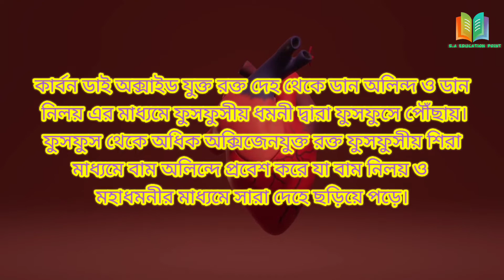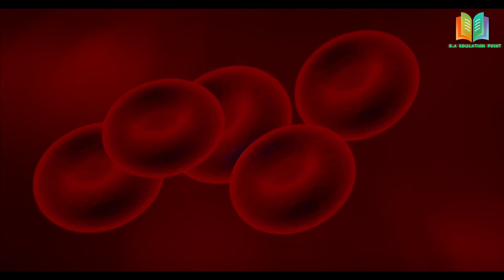রক্ত ও সংবহনতন্ত্র - হৃদপিন্ডের রক্ত সঞ্চালন। SSC & HSC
রক্ত জৈব ও অজৈব পদার্থের সমন্বয়ে গঠিত সামান্য লবণাক্ত, আঠালো, ক্ষারধর্মী ও লালবর্ণের ঘন তরল পদার্থ যা হৃৎপিণ্ড, ধমনী, শিরা ও কৈশিক জালিকার মধ্য দিয়ে নিয়মিত প্রবাহিত হয়। রক্ত একধরনের তরল যোজক কলা।
রক্তের মূল অংশ দুইটি। যথা:
রক্তরস (Blood Plasma)
রক্তকণিকা (Blood corpuscle)
রক্তরস
রক্তের তরল, হালকা হলুদাভ অংশকে রক্তরস (plasma) বলে। রক্তকণিকা ব্যতীত রক্তের বাকি অংশই রক্ত রস। মেরুদণ্ডী প্রাণীদের রক্তের প্রায় ৫৫% রক্তরস।
রক্তের প্রধান উপাদান দুইটি। যথা: (ক) অজৈব পদার্থ (খ) জৈব পদার্থ
ক) অজৈব পদার্থ: রক্তরসে ৪ ধরনের অজৈব পদার্থ দেখা যায়।এগুলো হল: জল ৯১%-৯২%, কঠিন পদার্থ ৭%-৮% যার মধ্যে আছে ক্যাটায়ন ( Na+, K+, Ca++, Mg++, P+++, Fe++, Cu+, Mn++, Zn++, Pb++ ইত্যাদি ) ও অ্যনায়ন (Cl-, HCO-, PO43-, SO42-, ইত্যাদি) এবং ০.৯% গ্যাসীয় পদার্থের মধ্যে আছে কার্বন ডাই অক্সাইড, অক্সিজেন, জলীয় বাষ্প ইত্যাদি।
(খ) জৈব পদার্থ: রক্ত রসে মাত্র ৭.১%-৮.১% জৈব পদার্থ থাকে। এর মধ্যে অধিক পরিমাণে থাকে প্লাজমা প্রোটিন- গড়ে ৬-৮ গ্রাম/ডেসি লি.। প্লাজমা প্রোটিনগুলো হচ্ছে - অ্যালবুমিন, গ্লোবিউলিন, ফিব্রিনোজেন। এছাড়াও অন্যান্য জৈব পদার্থগুলো হল: স্নেহ দ্রব্য (নিউট্রাল ফ্যাট, কোলেস্টেরল, ফসফোলিপিড, লেসিথিন ইত্যাদি), কার্বোহাইড্রেট (গ্লুকোজ), অপ্রোটিন নাইট্রোজেন দ্রব্য (অ্যামাইনো এসিড, ইউরিয়া, ইউরিক এসিড, ক্রিয়েটিন, ক্রিয়েটিনিন, জ্যানথিন ইত্যাদি), রঞ্জক দ্রব্য (বিলিরুবিন, বিলিভার্ডিন), বিভিন্ন ধরনের এসিড (যেমন:- সাইট্রিক এসিড, ল্যাকটিক এসিড), হরমোন, ভিটামিন, এনজাইম, মিউসিন ও অ্যান্টিবডি।
বিভিন্ন রক্তকণিকা (রক্তকোষ)
রক্তের প্লাজমার মধ্যে নির্দিষ্ট আকার ও গঠন বিশিষ্ট উপাদান বা রক্ত কোষসমূহকে রক্ত কণিকা বলে। রক্তে প্রায় তিন ধরনের কণিকা পাওয়া যায়। যথা:
১. লোহিত রক্তকণিকা (Erythorcytes),
মানুষের শরীরে লোহিত রক্ত কণিকার সংখ্যা সবচেয়ে বেশি। এটি শাসনকার্যে আগত অক্সিজেন পরিবহনে গুরুত্বপূর্ণ ভূমিকা পালন করে। লোহিত রক্তকণিকা লাল অস্থিমজ্জা, প্লীহা ইত্যাদি থেকে উৎপন্ন হয়। এর গড় আয়ু 120 দিন। মানুষের লোহিত রক্ত কণিকায় নিউক্লিয়াস থাকে না এবং দেখতে অনেকটা দ্বিঅবতল বৃত্তের মত। লোহিত রক্ত কণিকার হিমোগ্লোবিন অক্সিহিমোগ্লোবিন হিসেবে অক্সিজেন দেহকোষে পরিবহন করে এবং দেহকোষ থেকে কার্বন-ডাই-অক্সাইড পরিবহন করে ফুসফুসে নিয়ে আসে।
২. শ্বেত রক্তকণিকা (Leucocytes) মানব দেহে শ্বেত রক্ত কণিকার সংখ্যা লোহিত রক্ত কণিকার সংখ্যা তুলনায় অনেক কম। হিমোগ্লোবিন না থাকার কারণে একে শ্বেত রক্তকণিকা বলা হয। এর গড় আয়ু ১-১৫ দিন। শ্বেত রক্তকণিকার নির্দিষ্ট কোন আকার নেই এগুলো হিমোগ্লোবিনবিহীন এবং নিউক্লিয়াসযুক্ত বড় আকারের কোষ।এরা অ্যামিবার মতো দেহের আকার পরিবর্তন করতে পারে এবং ফ্যাগোসাইটোসিস প্রক্রিয়ায় এটি জীবাণুকে ধ্বংস করে। দেহ জীবাণু দ্বারা আক্রান্ত হলে দ্রুত শ্বেত রক্ত কণিকার সংখ্যা বৃদ্ধি ঘটে। প্রকারভেদঃ সাইটোপ্লাজমের দানার উপস্থিতি বা অনুপস্থিতি উপর ভিত্তি করে শ্বেত রক্তকণিকা কে দুই ভাগে ভাগ করা হয়।
(ক) অ্যাগ্রানুলোসাইট বা অদানাদার এদের সাইটোপ্লাজম দানাহীন ও স্বচ্ছ।এরা সাধারনত দুই ধরনের হয়ে থাকে যথা- লিম্ফোসাইট ও মনোসাইট। লিম্ফোসাইট গুলো বড় নিউক্লিয়াসযুক্ত ছোট কণিকা এবং এরা অ্যান্টিবডি গঠন করে এবং অ্যান্টিবডির মাধ্যমে দেহে প্রকৃত রোগজীবাণু ধ্বংস করে দেহকে সুরক্ষা দেয়।মনোসাইট ছোট ও বৃক্কাকার নিউক্লিয়াস বিশিষ্ট বড় কণিকা, এরা ফ্যাগোসাইটোসিস প্রক্রিয়ায় রোগজীবাণু ধ্বংস করে।
খ) গ্রনুলোসাইট বা দানাদার
এদের সাইটোপ্লাজম সখ্য দানাযুক্ত। নিউক্লিয়াস এর আকার এর উপর ভিত্তি করে এরা প্রধানত তিন প্রকার যথা -
১. নিউট্রোফিল ফ্যাগোসাইটোসিস প্রক্রিয়ায় জীবাণু ভক্ষণ করে।
২. ইওসিনোফিল হিস্টামিন নামক রাসায়নিক পদার্থ নিঃসৃত করে দেহে অ্যালার্জি প্রতিরোধ কর।
৩. বেসোফিল হেপারিন নিঃসৃত করে রক্ত বাহিকা ভেতর রক্তকে জমাট বাঁধতে বাধা দেয়।
৩. অণুচক্রিকা (Thrombocytes)
এগুলো দেখতে গোলাকার, ডিম্বাকার অথবা রড আকারের হতে পারে। এদের সাইটোপ্লাজম দানাদার এবং সাইটোপ্লাজমে বিভিন্ন অঙ্গানু যেমন মাইট্রোকন্ডিয়া গলগি বস্তু থাকে কিন্তু কোন নিউক্লিয়াস থাকে না।অনুচক্রিকা গুলোর গড় আয়ু ৫-১০ দিন। অনুচক্রিকার প্রধান কাজ হল রক্ত তঞ্চন বা রক্ত জমাট বাঁধতে সাহায্য করা। যখন দেহের কোন রক্ত বাহিকা বা কোন টিস্যু আঘাতপ্রাপ্ত হয়ে কেটে যায় তখন সেখানকার অনুচক্রিকা গুলো সক্রিয় হয়ে ওঠে এবং রক্ত জমাট বাঁধতে সাহায্য করে।
রক্ত কনিকার বিভিন্ন রোগ
পলিসাইথিমিয়া :— লোহিত রক্তকণিকা স্বাভাবিকের তুলনায় বেড়ে গেলে ৷ লোহিত রক্তকণিকার পরিমান প্রতি ঘন মিলিলিটারে ৬৫ লাখের বেশি হয়ে যায় এই রোগে।
এনিমিয়া :— লোহিত রক্তকণিকা কমে গেলে ৷ সাধারনত স্বাভাবিকের তুলনায় ২৫% লোহিত রক্তকণিকা কমে গেলে এই রোগ হয় ।
লিউকোমিয়া :— শ্বেত রক্তকণিকা অত্যধিক বেড়ে গেলে যদি ৫০০০০ -১০০০০০০ হয় ৷
লিউকোসাইটোসিস :— শ্বেত রক্তকণিকা বেড়ে যদি ২০০০০-৩০০০০ হয় ৷
থ্রম্বোসাইটোসিস :— অণুচক্রিকার সংখা বেড়ে গেলে ৷
করোনারী থম্বোসিস :— হৃৎপিণ্ডে রক্ত জমাট বাধায় ৷
সেরিব্রাল থম্বোসিস :— মস্তিষ্কে রক্ত জমাট বাধায় ৷
পারপুরা / থ্রোম্বোসাইটোপিনিয়া :— অণুচক্রিকা কমে গেলে ৷
থ্যালাসেমিয়া :— বংশগত রোগ।
হৃৎপিণ্ডের সংকোচন-প্রসারণের কারণে মানুষের ধমনী ও শিরায় রক্তের চাপ সৃষ্টি হয়। হৃৎপিণ্ডের সংকোচন এর ফলে যে চাপ অনুভূত হয় তাকে সিস্টোলিক চাপ বলে।হৃৎপিণ্ডের প্রসারণের ফলে যে চাপ অনুভূত হয় তাকে ডায়াস্টোলিক চাপ বলে। মানুষের শরীরে ৮০/১২০ হলো আদর্শ রক্তচাপ, ৮০/১৩০  আর রক্তচাপ নির্ণয়ের যন্ত্রের নাম হলো-স্ফিগমোম্যানোমিটার (Sphygmomanometer)